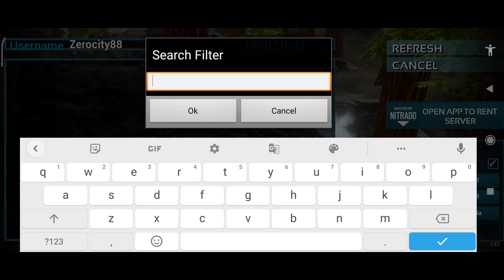How to Get Free Admin in Ark Survival Evolved Mobile | Free Admin Pass Server Hindi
🙏 Hello Guys, Welcome To sPn Gaming YT🙏

⭐[About Game]

Game Link - Kuchh aapne aap bhi karo🤪

Fight, Survive, and tame 80+ dinosaur in the massive genre defining would.

Dive into the ultimate dino adventure with Ark: Survival Evolved A massive game world combine with 80+ unique dinosaur and primal creature for you to capture and tame - Making far a survival experience
bar- none. Meet up with other player and friends in this jurassic-era world, to fram tribes, and work together and build colonies of survivers.

ark mobile alpha rex spawn locations
alpha spawns ark the island
ark alpha spawns ragnarok
ark alpha spawn rate
can you tame alphas in ark mobile
ark alpha giga
can you tame alphas in ark 2021
alpha creatures ark
ark alpha giga
ark mobile alpha dinos spawn locations
ark mobile alpha mosasaur spawn location
ark mobile alpha rex location
ark mobile alpha raptor location
ark mobile alpha carno location
ark mobile alpha dino tame